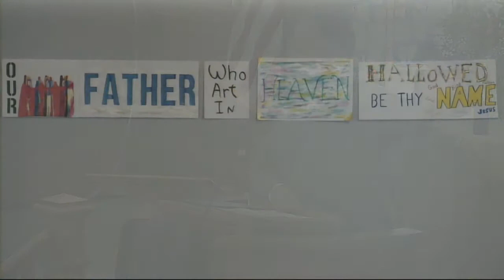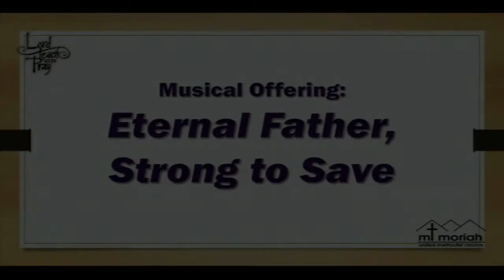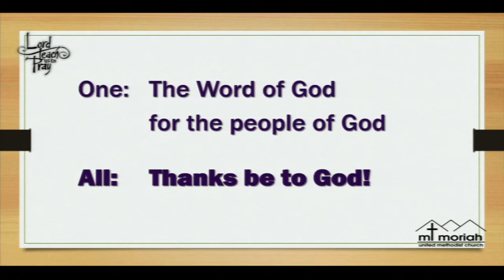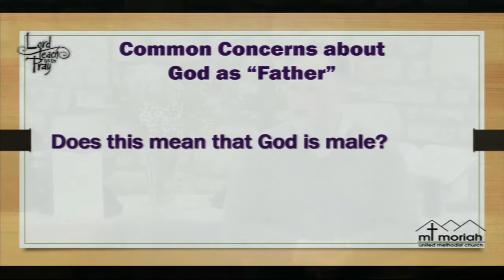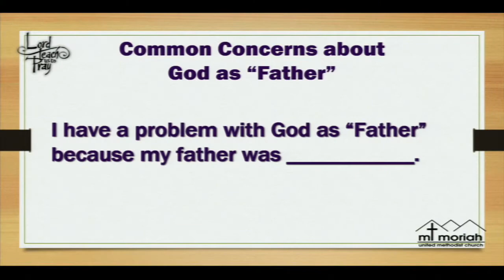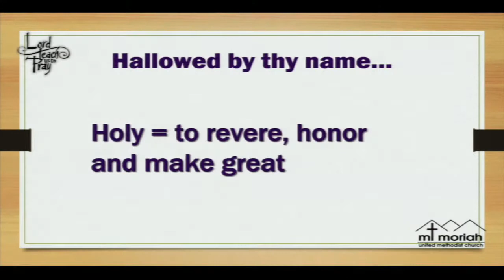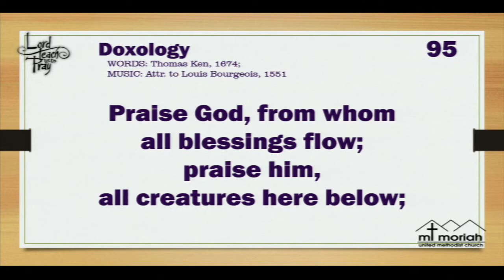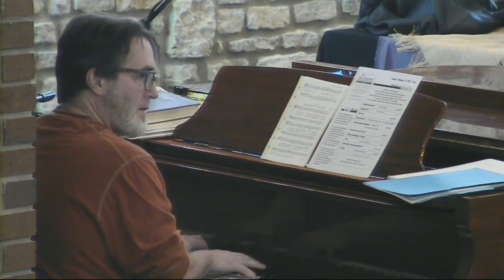02 21 2021 Lord Teach Us to Pray 1: Our Father who art in Heaven, hallowed by Thy name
The three takeaways from today's message:
1. Know the power of "Our Father"
2. Feel the love of our heavenly "Dad"
3. Change any habit of using God's name disrespectfully